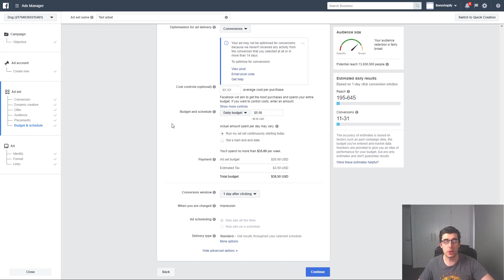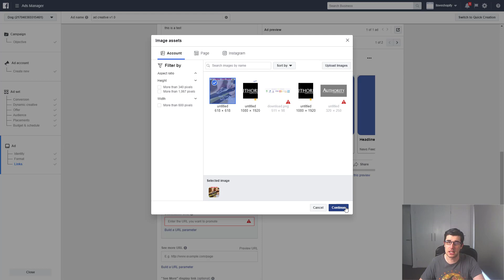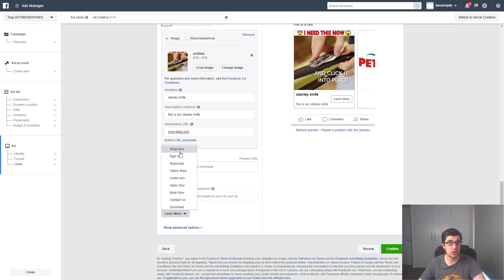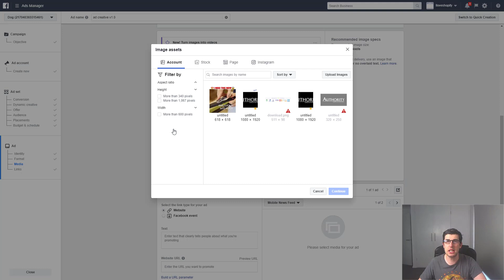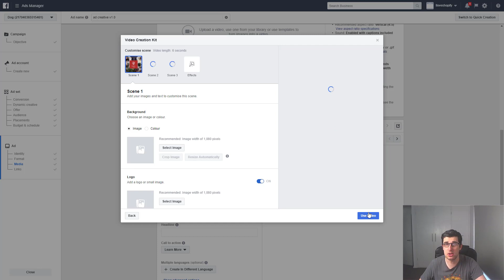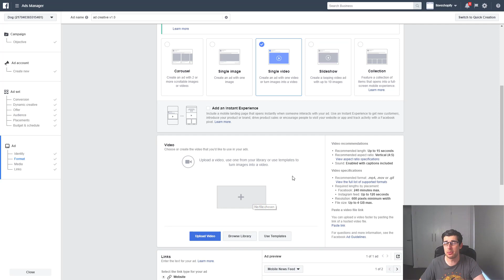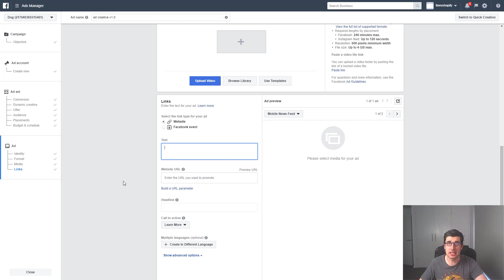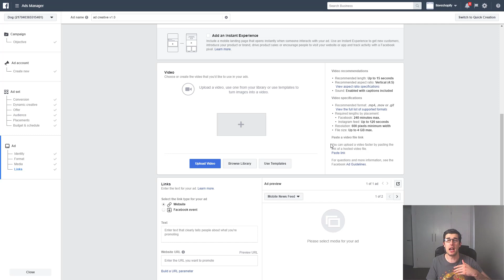How To Use Facebook Ads in 2019 | From Facebook Ads Beginner to EXPERT Part 2